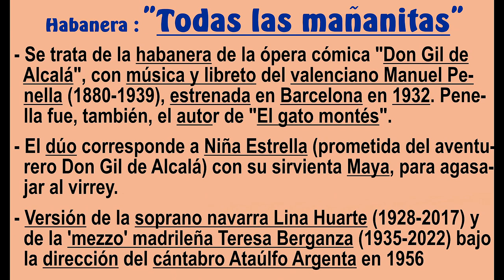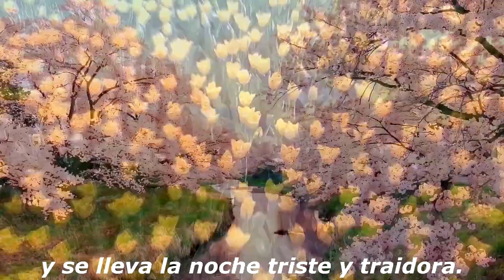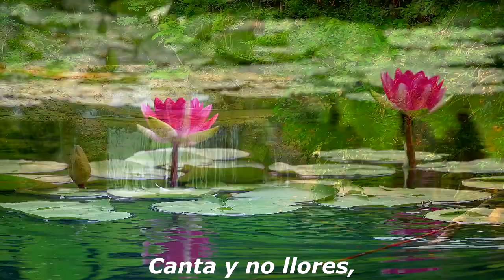"Todas las mañanitas", habanera de "D.Gil de Alcalá" - T.Berganza y Huarte - Argenta - Con texto HD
Se trata de la emotiva habanera de la ópera cómica "Don Gil de Alcalá", con música y libreto  del valenciano Manuel Penella (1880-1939), estrenada en Barcelona en 1932. Penella fue, también, el autor de "El gato montés".
     El dúo corresponde a Niña Estrella (prometida del aventurero Don Gil de Alcalá) con su sirvienta Maya, para agasajar al virrey.
     Versión de la soprano navarra Lina Huarte (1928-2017) y de la 'mezzo' madrileña Teresa Berganza (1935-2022) bajo la dirección del cántabro Ataúlfo Argenta en 1956